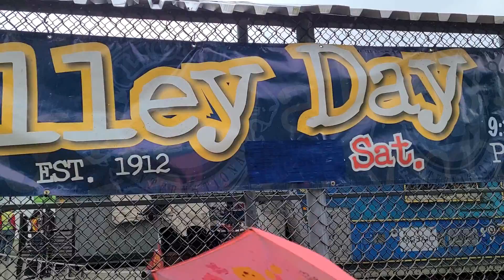Bella's Playdate - Lynn Valley Day - Pancake Breakfast, games and activities, karate, and parade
Bella's first time attending Lynn Valley Day and seeing a real parade

Lynn Valley Day located in North Vancouver